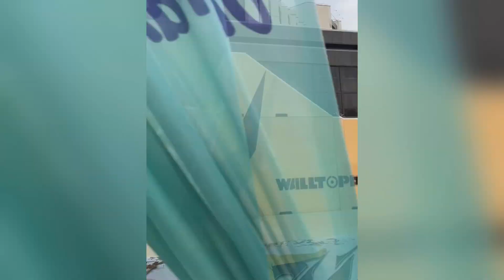PARKOUR - EMERSON - 23